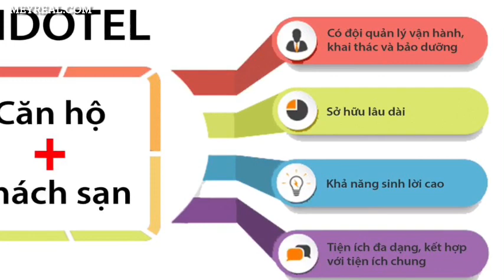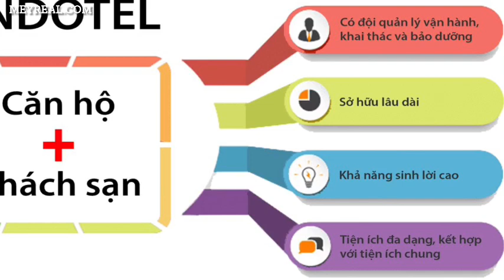CHÍNH SÁCH CẤP SỔ CODOTEL & ĐẤU GIÁ NHÀ ĐẤT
Nghị định 10/2023 sửa đổi, bổ sung một số điều của các nghị định hướng dẫn thi hành Luật Đất đai sẽ có hiệu lực thi hành từ ngày 20/5/2023. Nghị định này có nhiều quy định mới liên quan đến việc cấp sổ đỏ và các quy định khác liên quan đến quyền sử dụng đất...